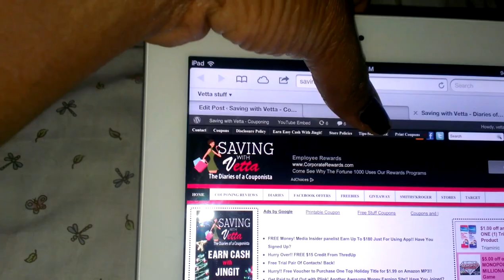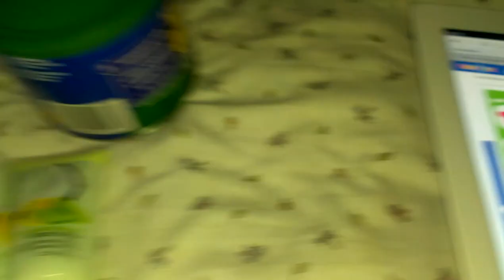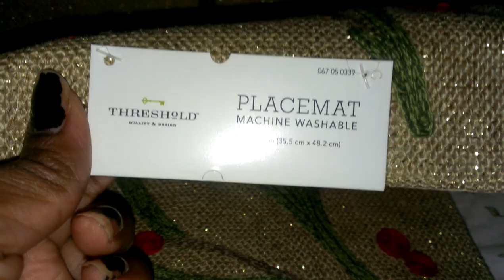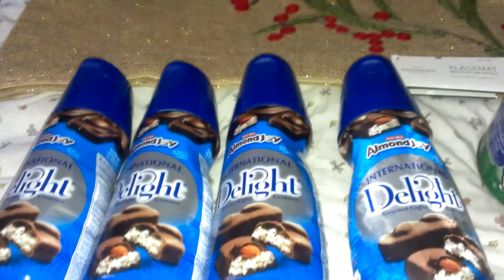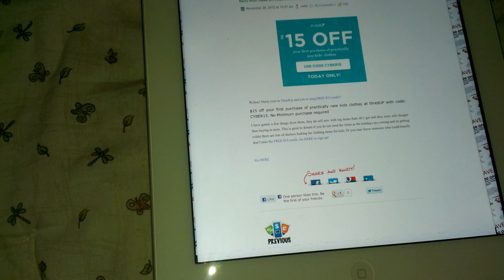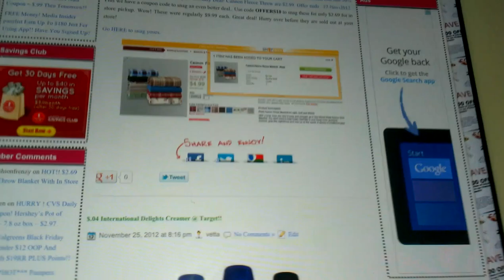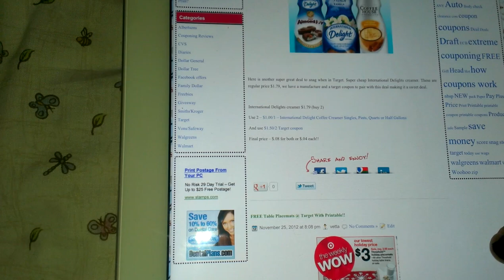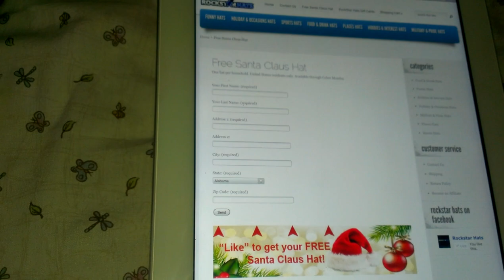Teeny Weeny Haul lol Target And CVS Almost Freebies And Tuesday Morning Chat!